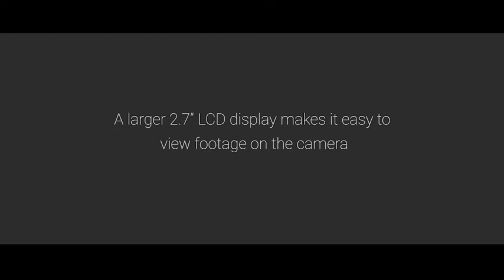Sale Alert! AUKEY Dash Cam 1080P FHD Car Camera Supercapacitor 170° Wide-Angle Dash Camera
More Great Products By AUKEY
【1080P FULL HD DASH CAM】: The DRA1 is equipped with GC2053 2-megapixel CMOS sensor, F1.8 large aperture, which can bring more soft color, high-definition and natural picture quality, Night-time image is also as delicate and clear as daytime. Full upgrade of day and night recording
【170° Six-Lane View】: The wide-angle lens covers more, capturing crucial peripheral actions in every lane. With 6G rather than 4G lens, the image will not deformed, restores the most realistic scene
【Extreme Temperature Operation】: DRA1 uses a high-tech internal supercapacitor for more extreme temperature endurance (-30°C – 75°C / -22°F – 167°F) and a standard battery technology for longer lifetime
【Powerful Essential Functions】: Equipped with NTK chip, G-sensor, motion detection, loop recording and HDR function, this car camera provides you a user-friendly operating system and safe driving experience
【Package Contents】: AUKEY DRA1 Dashboard Camera, Car Charger with 4m/13ft USB Mini-B Cable, Suction Mount, Sticker Mount, Two 3M Stickers, Six Cable Clips, User Manual